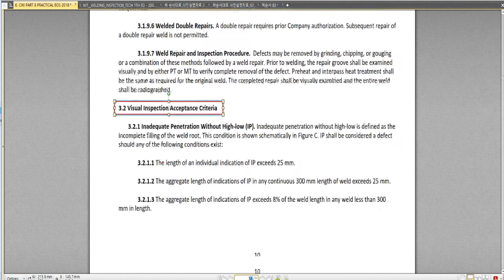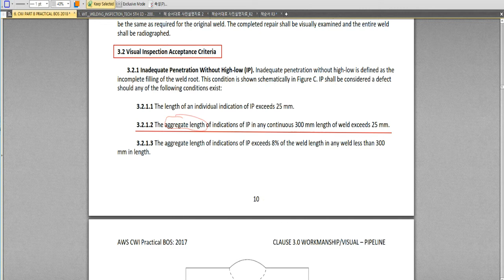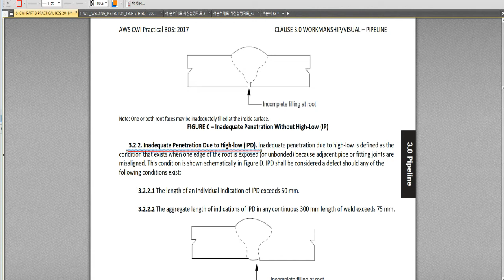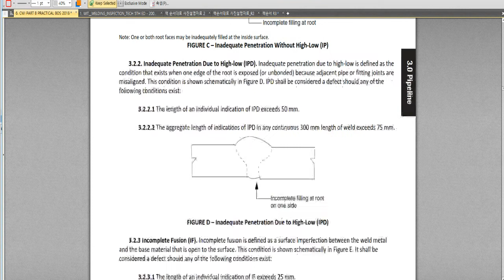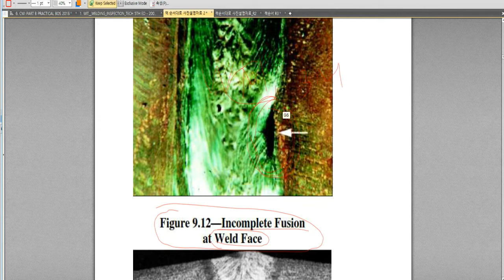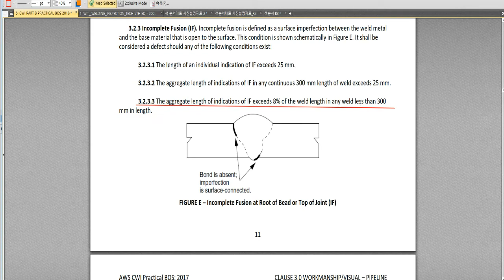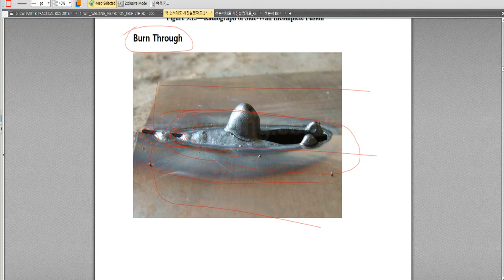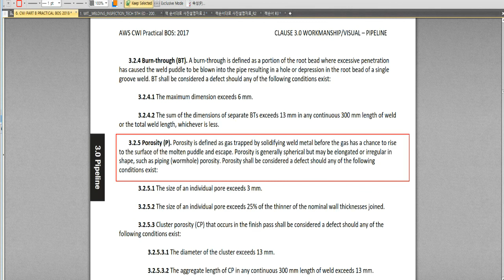CWI 시험정보 & Part B #11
CWI Part B Ch.3.2_3.2.4.2
3.2 Visual Inspection Acceptance Criteria

IP, IPD, IF, BT 등 결함의 종류와 형상, RT 판독등에 대한 설명